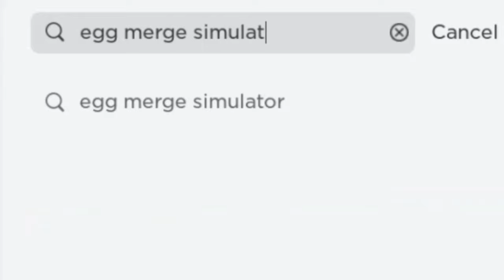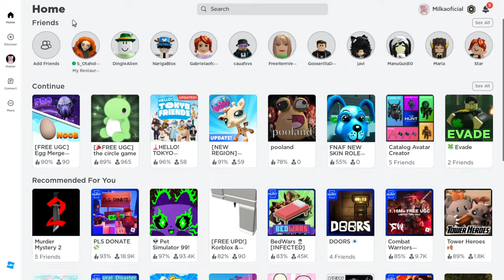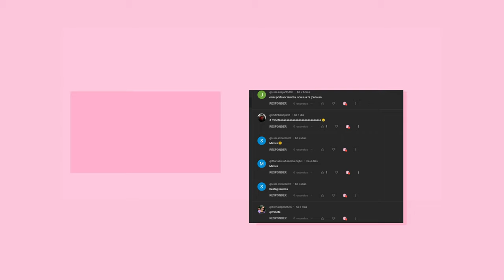NOVO MINI PLUSHIE GRÁTIS NO ROBLOX! + 10 ITENS GRÁTIS (POR TEMPO LIMITADO)😱